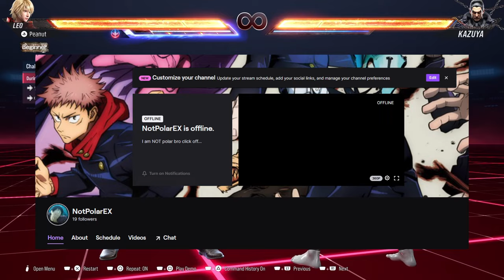This is the HARDEST boss in Dark Souls